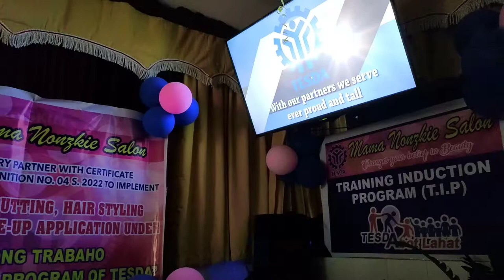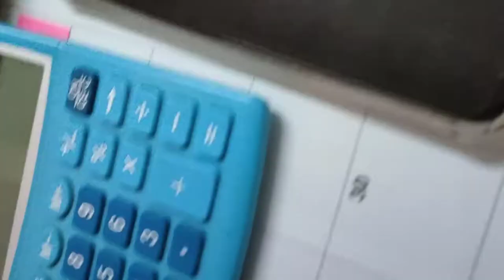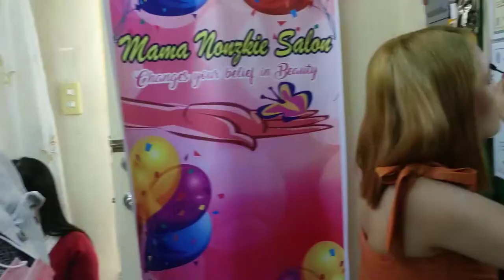HOW TO APPLY ALL THE LEARNINGS FROM TEN DAYS SESSION